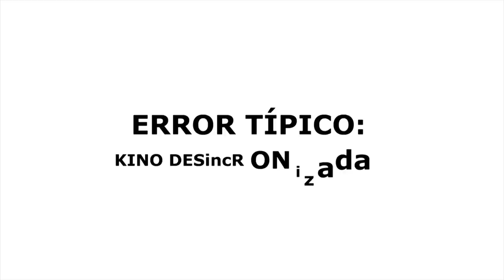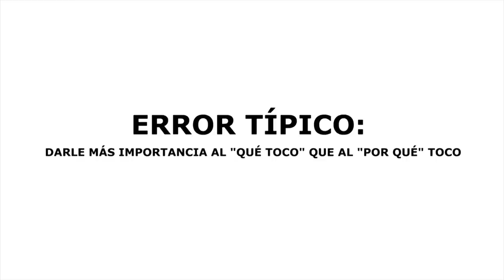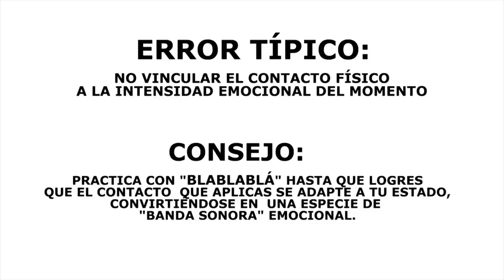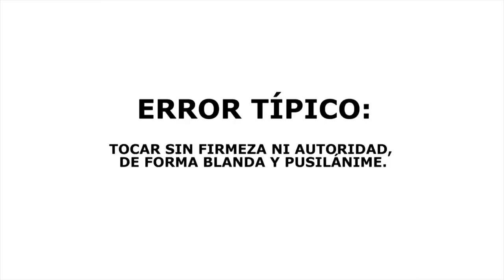Tocar a una mujer: cómo tocar a una chica y evitar errores típicos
¿Cómo hay que tocar a una mujer? En este vídeo aprenderás a usar el contacto físico con la chica que te gusta para avanzar sexualmente de manera fluida.

___MÚSICA___